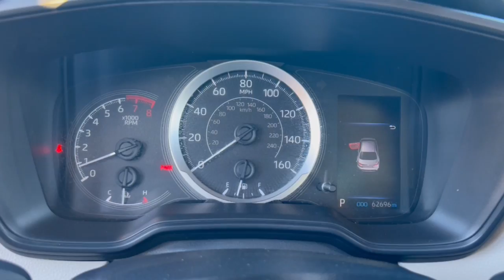2021 Toyota Corolla Phoenix, Glendale, Peoria, Sun City, Surprise, AZ MJ169391P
JTDEPMAE2MJ169391 Celestite Used 2021 Toyota Corolla LE available in Phoenix, Arizona at Bell Road Toyota. Servicing the Glendale, Peoria, Sun City, and Surprise, AZ area.

30/38 City/Highway MPGRecent Arrival!Gray 2021 Toyota Corolla LE FWD CVT 1.8L I4 DOHC 16VCLEAN CARFAX.4-Wheel Disc Brakes 6 Speakers ABS brakes Air Conditioning AM/FM radio: SiriusXM Apple CarPlay/Android Auto Auto High-beam Headlights Automatic temperature control Brake assist Bumpers: body-color Delay-off headlights Driver door bin Driver vanity mirror Dual front impact airbags Dual front side impact airbags Electronic Stability Control Emergency communication system: Safety Connect with 1-year trial Exterior Parking Camera Rear Four wheel independent suspension Front anti-roll bar Front Bucket Seats Front Center Armrest Front reading lights Fully automatic headlights Illuminated entry Knee airbag Low tire pressure warning Occupant sensing airbag Outside temperature display Overhead airbag Panic alarm Passenger door bin Passenger vanity mirror Power door mirrors Power steering Power windows Premium Fabric Seat Trim Radio data system Radio: Audio Rear anti-roll bar Rear seat center armrest Rear side impact airbag Rear window defroster Remote keyless entry Security system Speed control Split folding rear seat Steering wheel mounted audio controls Tachometer Telescoping steering wheel Tilt steering wheel Traction control Trip computer Variably intermittent wipers and Wheels: 16 Wide Vent Steel.Price does not include dealer installed accessories tax title license or $595 dealer doc fee. Please call for availability.